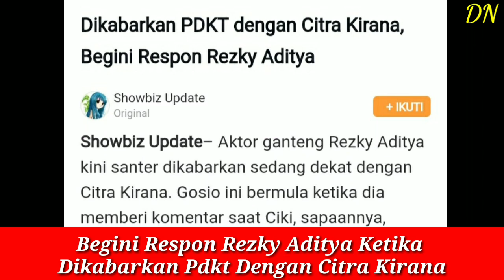Begini Respon Rezky Aditya Ketika Dikabarkan PDKT Sama Citra Kirana